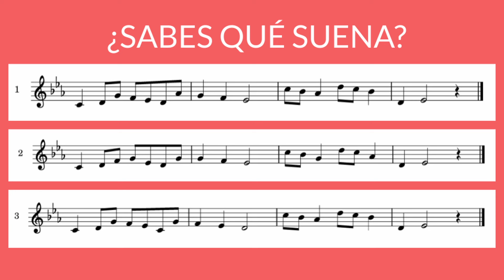¿SABES QUÉ ES LO QUE SUENA? | Pt. 11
En este vídeo podrás poner a prueba tu oído musical
Averigua cuál es las tres melodías es la que suena
Si quieres aprender a hacer dictados musicales, te dejo por aquí una lista de reproducción para que puedas empezar